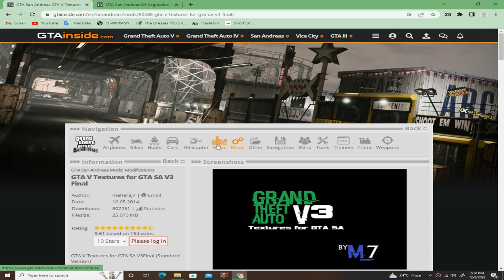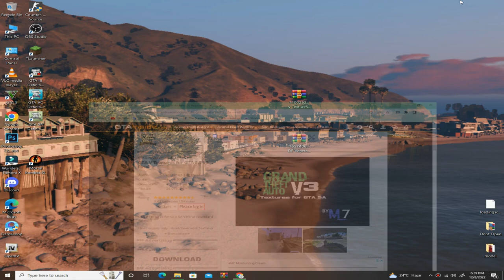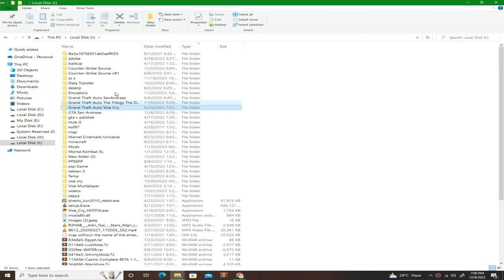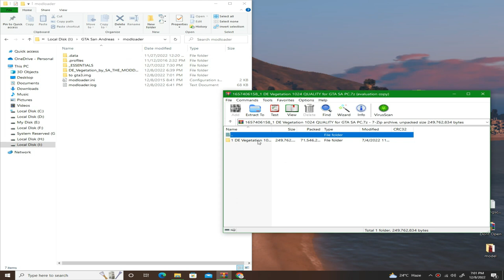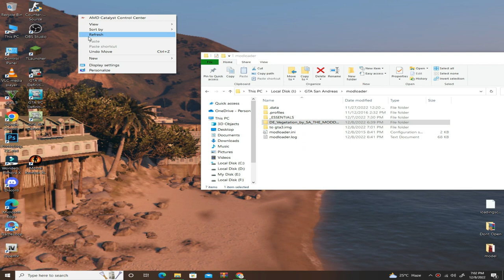How to install HD Texture and Trees in GTA San Andreas